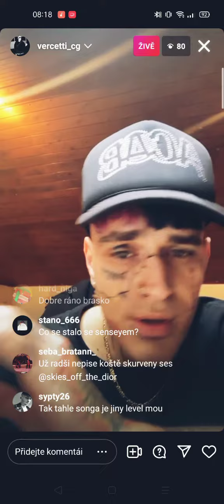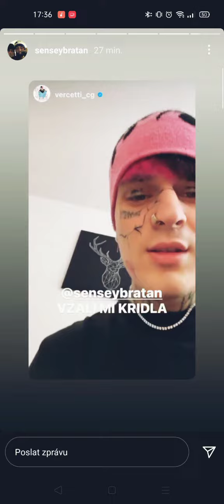vercetti leak: téměř celý track vzali mi křídla feat.sensey [27.9.2021]